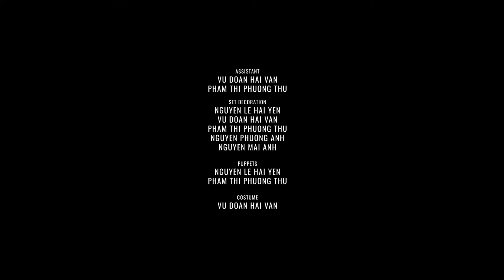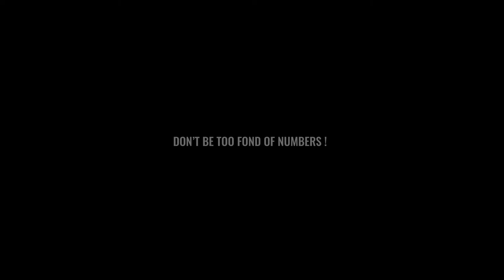[VLU] NUMBERS - NUMBERS | LIÊN HOAN PHIM VĂN LANG 2021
🎞 Tác phẩm: NUMBERS
🎥 Thể loại: Phim hoạt hình
📺 Thời lượng: 2 phút
🏆 Giải Nhất hạng mục phim hoạt hình
🏆 Giải Đạo diễn xuất sắc